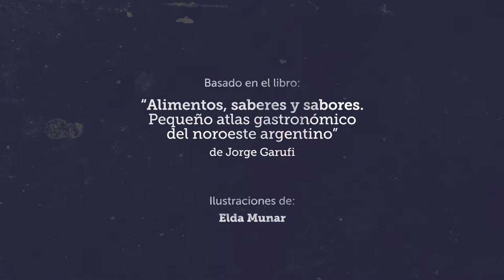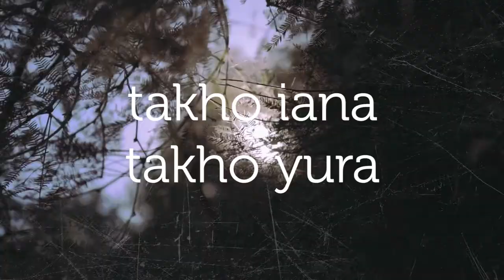TAKHO IANA TAKHO YURA